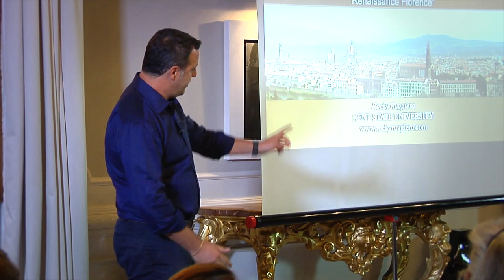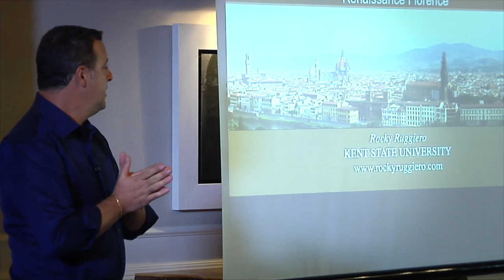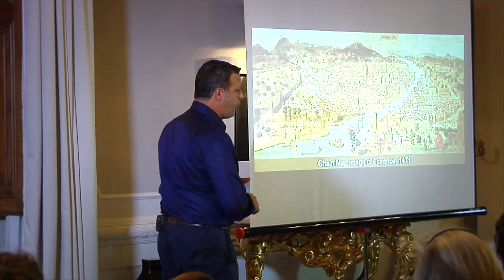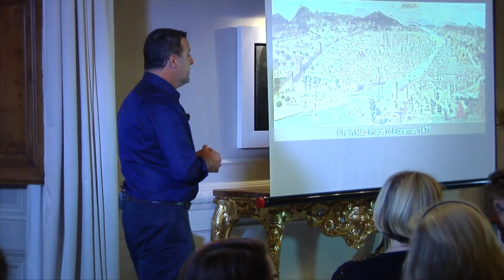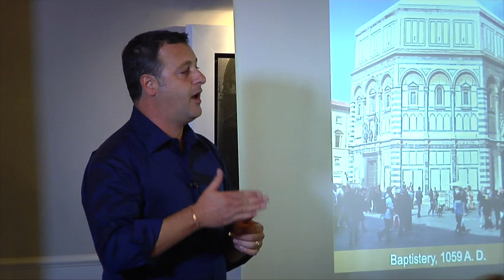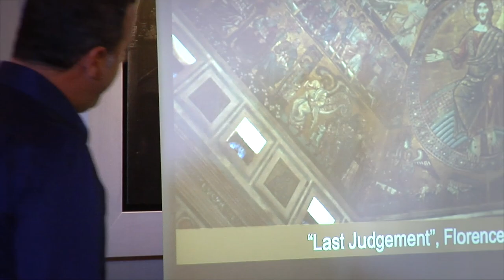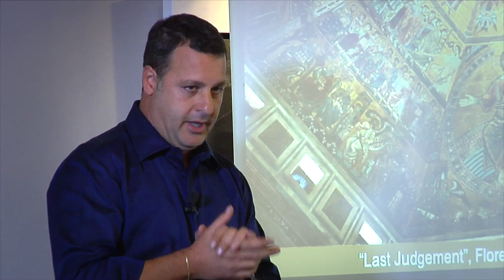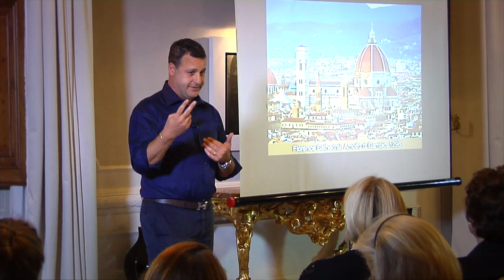Palazzo Tornabuoni Florence | "Renaissance Florence" 1/3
Discover the deep history of Florence through its monuments, including the Baptistery of St. John, the Palazzo Vecchio, Santa Croce, and more.